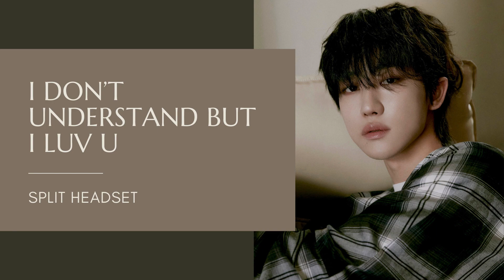(Split Headset) I Don't Understand But I Luv U - SEVENTEEN Hidden Vocals 좌우음성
Left ear - Original
Right ear - Hidden vocals highlighted
좌우음성
세븐틴